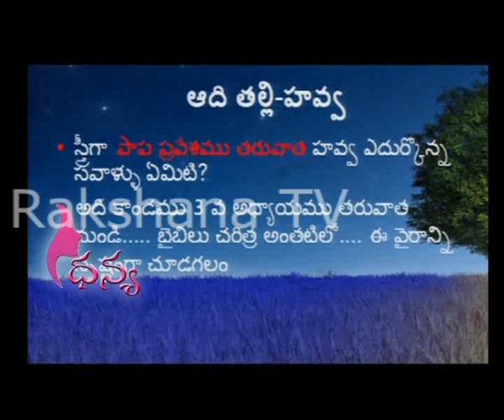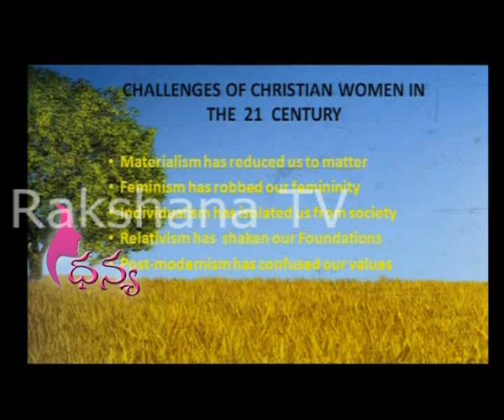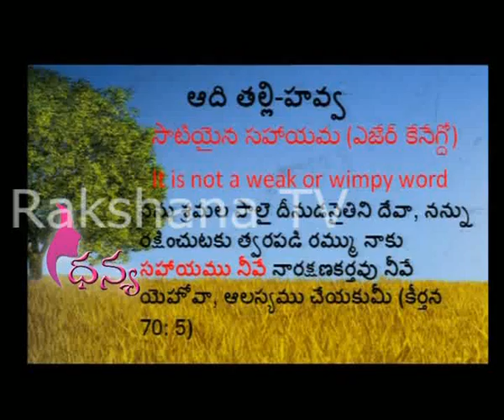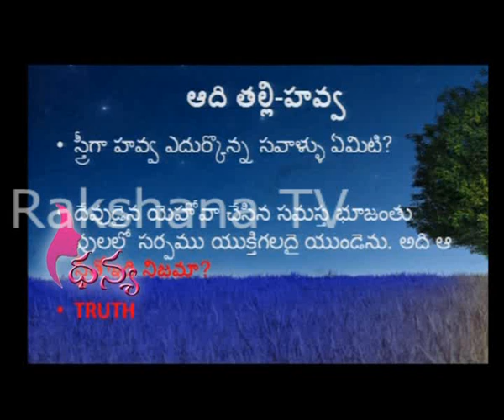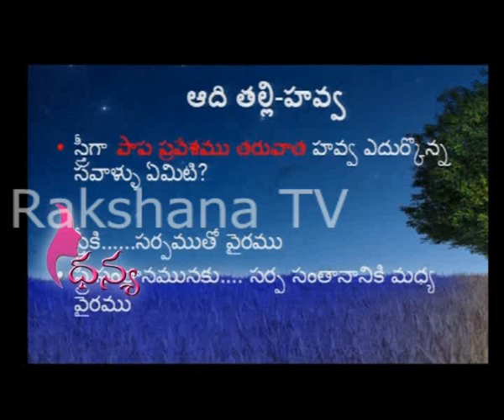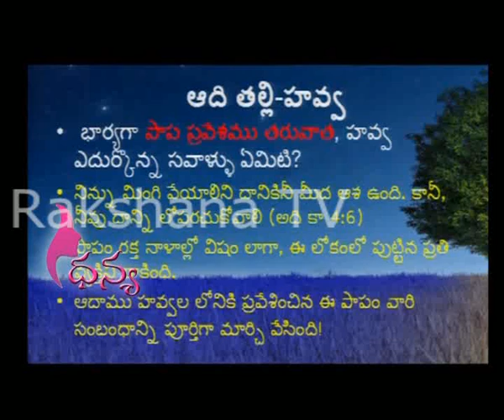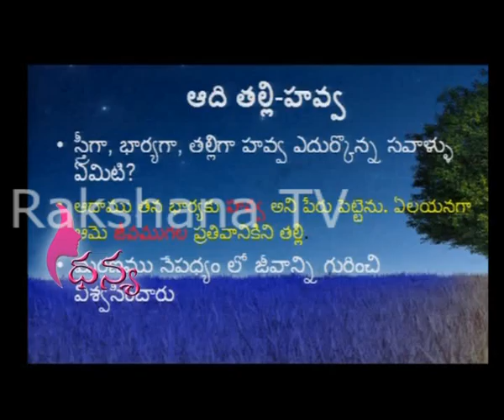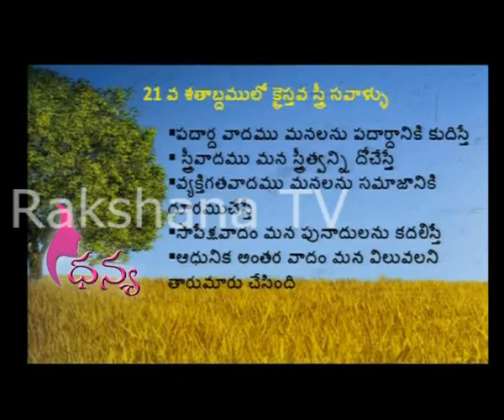Dhanya - Rakshana TV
Rakshanatv